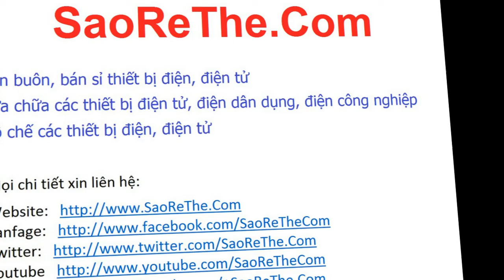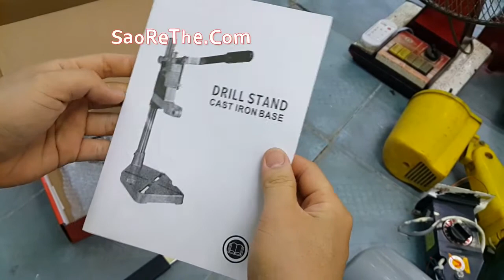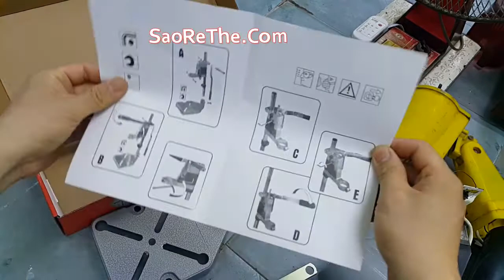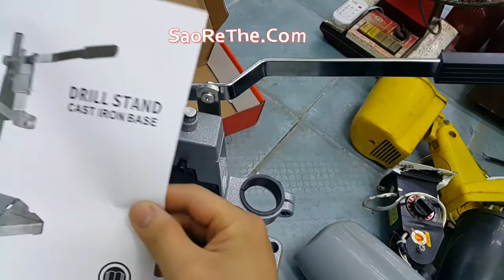Chế Máy Khoan Bàn - Thế Này Ai Cũng Làm Được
--- Chếkhoan bàn từ máy khoan cầm tay rất tiện dụng

Kênh Youtube : Goo.gl/B3fFHG
Kênh Fanpage Facebook : Goo.gl/5rMbjW
Kênh Twitter : goo.gl/fzY6Lw
Kênh Google Plus : goo.gl/u2NiGs